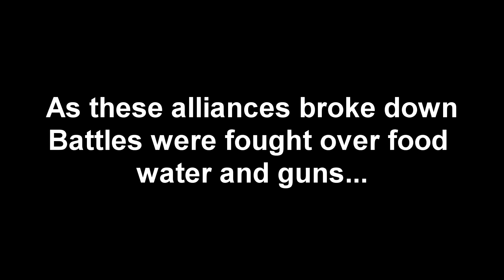Dayz One mans apocalypse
A short video of the apocalypse